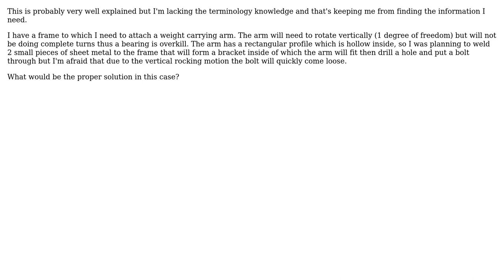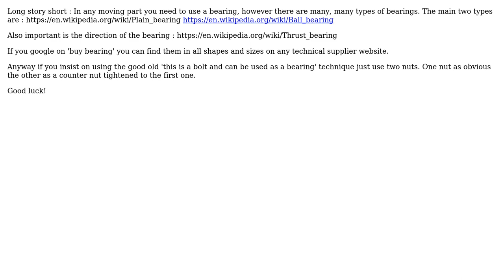Fastening rotating surfaces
With thanks & praise to God, and with thanks to the many people who have made this project possible! You are responsible for your own actions.